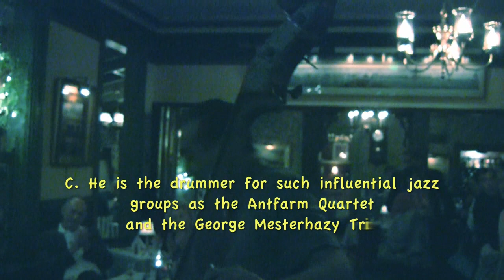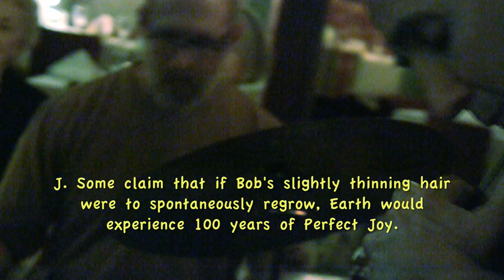BobShomoExam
A tongue in cheek profile of Bob Shomo as created by JohnThornton